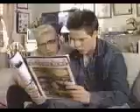The Legend of Zelda NES Rap Commercial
This commercial was released as an advertisement for the original Legend of Zelda game on the NES. Check out  the nerdy rap!